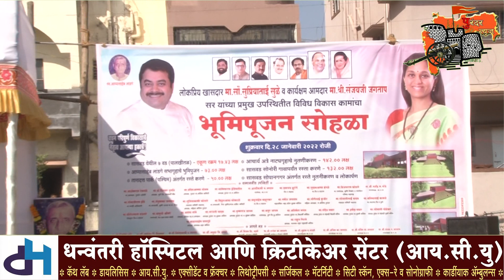चंदूकाकांच्या कुटुंबीयांचे सासवड शहराच्या विकासात मोठे योगदान खा.सुप्रियाताई सुळे.